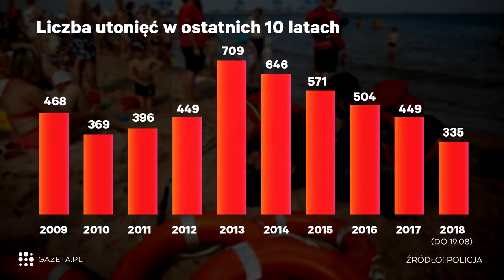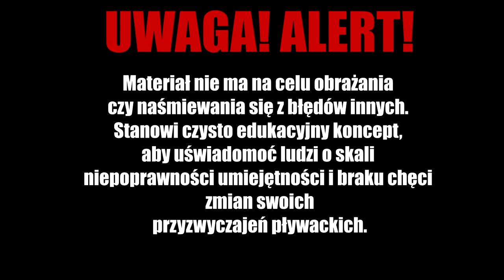JAK NAPRAWDĘ PŁYWAJĄ LUDZIE NA BASENACH?